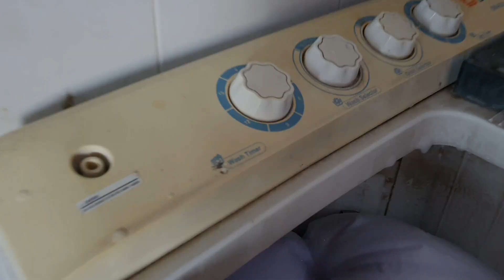DAY 1 | WALANG MAMA AT DADDY SA BAHAY | Step-Daughter ng pakistani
Step-Daughter ng pakistani Buhay sa pakistan life in pakistan Pinay in pakistan Filipino in pakistan

Elegant Logo - Nice and Fresh 🎵
Sailing - Telecasted 🎵